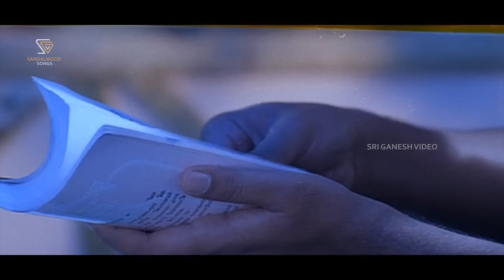Kushalave Kshemave Kannada Movie Songs - Video Jukebox | Ramesh Aravind | Rajesh Ramanath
Kushalave Kshemave Kannada Movie Video Songs Jukebox On SGV Sandalwood Songs Channel.

▶ Telephone Gelathi 0:00
▶ Nannolave Nannolave 5:14
▶ Aa Devara Sundara 10:30
▶ Kamakshi Meenakshi 14:17
▶ Bhagavantha Bhagavantha 18:09
▶ Bhabilona Bhabilona 22:16
▶ Ninna Kanda Mele Kannu 27:11

Kannada Film: Kushalave Kshemave
Actor: Ramesh Aravind, Srilakshmi
Music Director: Rajesh Ramanath
Director: S Mahendar
Producer: Sathyamurthy Kotam Raju
Year: 2003

Song:  Telephone Gelathi
Singer: Rajesh Krishnan
Lyrics:  K Kalyan

Song:  Nannolave Nannolave
Singer: Rajesh Krishnan, K.S.Chithra
Lyrics: K Kalyan

Song:  Aa Devara Sundara
Singer: Rajesh Krishnan
Lyrics:  K Kalyan

Song: Kamakshi Meenakshi
Singer: S Mahender
Lyrics: K Kalyan

Song: Bhagavantha Bhagavantha
Singer: Rajesh Krishnan
Lyrics:  K Kalyan

Song: Bhabilona Bhabilona
Singer: Rajesh Krishnan
Lyrics:  K Kalyan

Song: Ninna Kanda Mele Kannu
Singer: S Mahendar
Lyrics:  K Kalyan

ಇನ್ನಷ್ಟು ಕನ್ನಡ ಹಾಡುಗಳು ನೋಡಲು ಈ ಚಾನೆಲ್ ಗೆ ಚಂದಾದಾರರಾಗಿ ಧನ್ಯವಾದಗಳು..!!

Kushalave Kshemave – ಕುಶಲವೇ ಕ್ಷೇಮವೇ2003**SGV